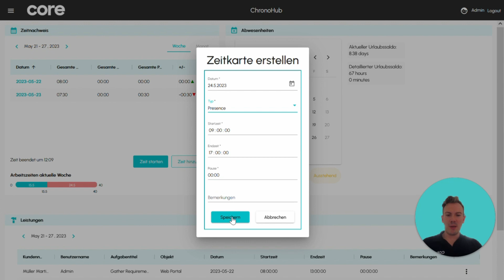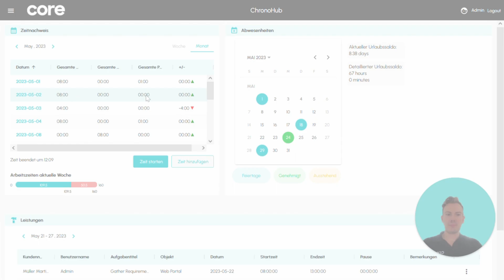ChronoHub - Timesheets (DE)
Zeiterfassungsbögen in ChronoHub bieten einen umfassenden Überblick über die erfassten Zeiten und ermöglichen es den Nutzern, die Stunden manuell oder automatisch mit der Option Clock-In & Clock-Out zu erfassen und aufzuzeichnen.